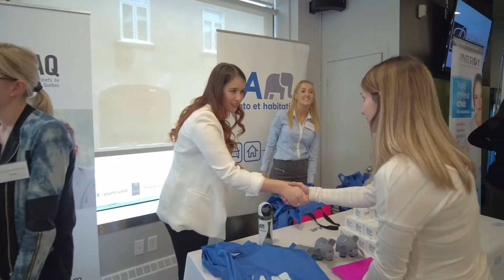Journée Carrière Assurance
Le premier mars 2018 se tenait la journée carrière en assurance de dommages du Collège O'Sullivan de Québec. Plus d'une vingtaine d'employeurs sont venus rencontrer les futurs gradués. Voici une capsule rétrospective de cette activité.